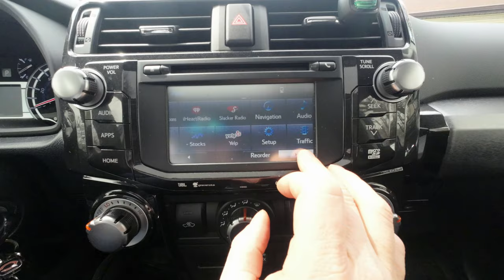Buying tips when purchasing a new vehicle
We got rid of our 2014 Rav4 XLE and upgraded to a 2019 Toyota 4Runner TRD Pro, look out for some off-roading content coming to the channel and our journey to outfitting the vehicle to fit our needs.